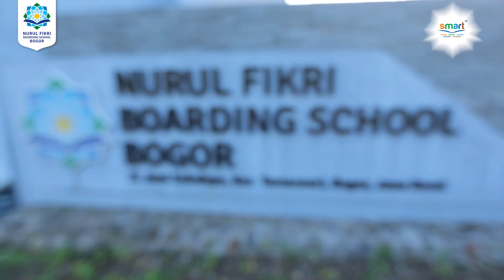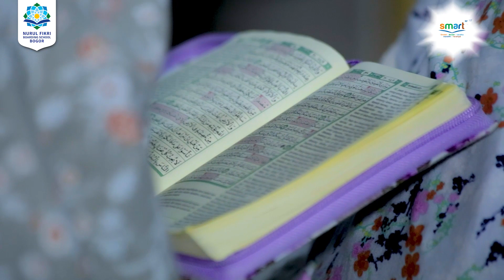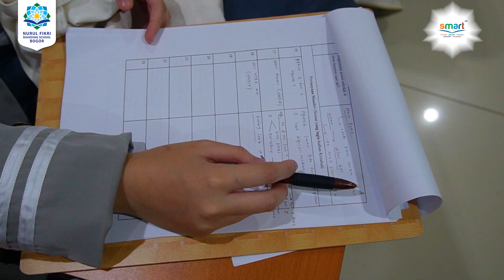Kak Sekar Wangi Larasati || Alumni NFBS Bogor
Kak Sekar Wangi Larasati merupakan salah satu alumni Nurul Fikri Boarding School Bogor Angkatan ke tiga, saat ini kak sekar sedang melanjtukan studinya di Fakultas Ekonomika Bisnis Universitas Diponogoro Jurusan Akuntasi, kali ini kita berkesempatan berbincang dengan kak sekar, pada kesempatan kali ini kak sekar menceritakan kesibukannya menjalani aktifitas sebagai mahasiswa, tak lupa pula kak sekar berpesan keppada siswa nurul fikri boarding school bogor untuk tetap bersemangat belajar, kak sekar juga bercerita tentang kesannya ketika belajar di Nurul Fikri Boarding School Bogor loh, semoga testimoni kak sekar ini menambah semangat teman-teman  yang sedang mencari sekolah untuk tingkat smait, sehingga tidak ragu lagi untuk bergabung di smait ya..